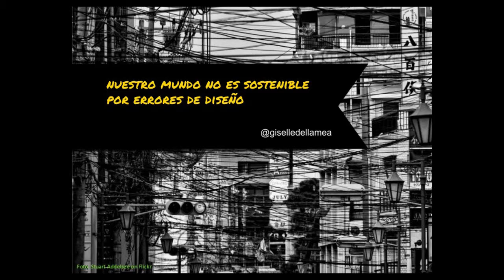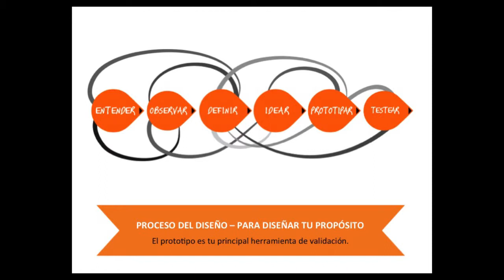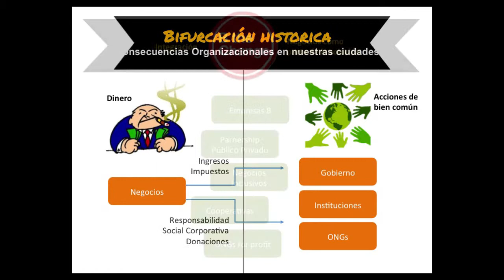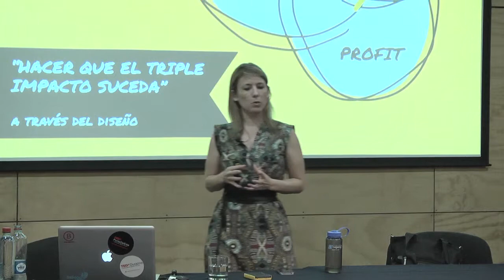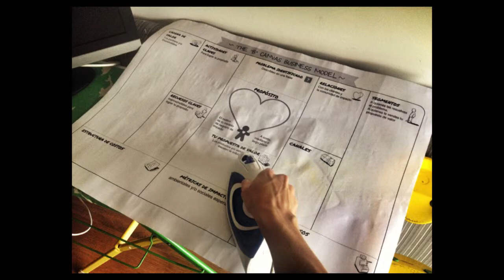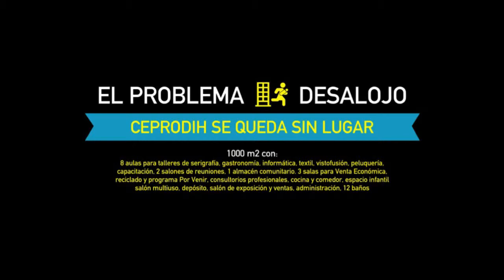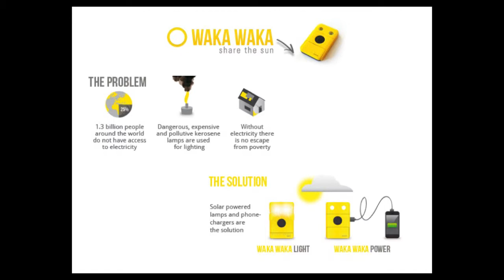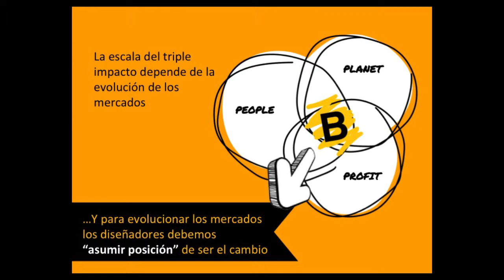Giselle della Mea - 5dD 2014 Duoc UC Plaza Vespucio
Conferencia sobre Diseño Social, de la diseñadora uruguaya Giselle della Mea en el contexto de los 5 Días de Diseño 2014 de Duoc UC.
Santiago, CHILE. 23 de octubre 2014.